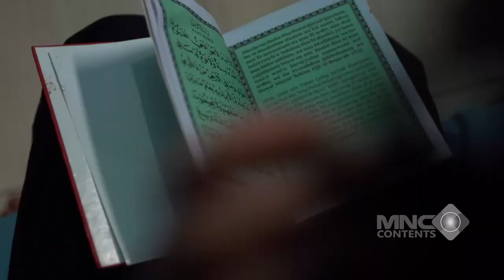WKWKWK... DIBIKININ KOPI SAMA HAIKAL USTAD MUSA MAEN MINUM AJA JADI MELEPUH - KUN ANTA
Kun Anta mengisahkan kehidupan sehari-hari di pesantren, di mana sekelompok anak muda berjuang menemukan jati diri, persahabatan, dan nilai-nilai kehidupan. Dengan latar belakang yang kaya akan tradisi dan pendidikan agama, setiap episode akan membawa Anda menyelami tantangan dan kebahagiaan yang dialami oleh para santri.

Dibintangi oleh deretan bintang berbakat seperti Kiwil, Nasar Anuz, Zoe Jireh, Sinyo, dan Zayyansakha, Kun Anta menyajikan cerita yang inspiratif dan mendalam. Saksikan bagaimana mereka saling mendukung dan belajar, sambil menghadapi berbagai masalah yang sering kali dihadapi oleh remaja masa kini.

Bagaimana kisah selanjutnya? Simak tayangan "KUN ANTA" hanya di channel Lucu Aja Boleh!